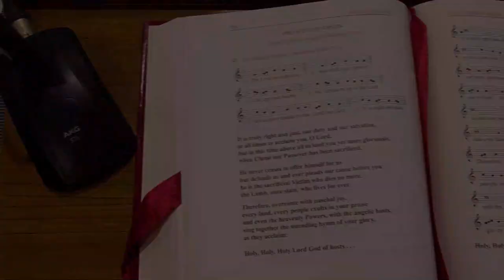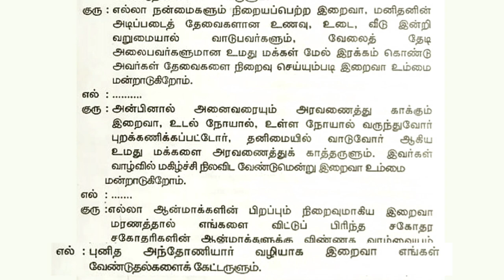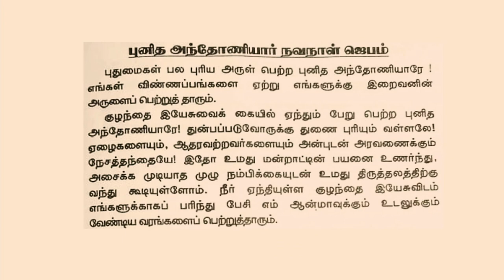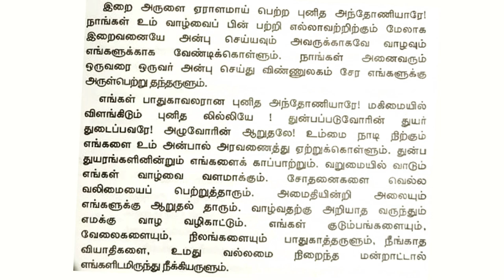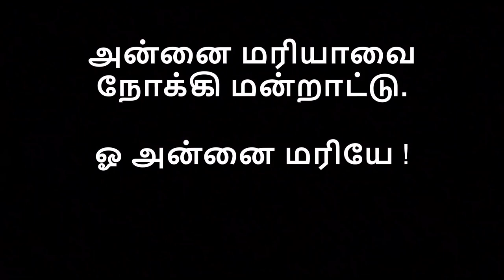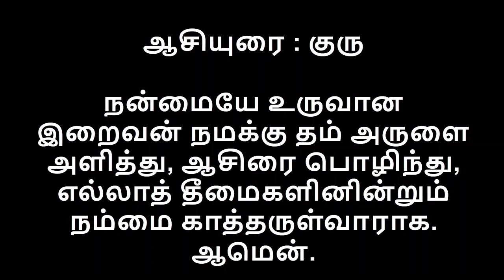St Sebastian's Church - Tamil Mass - 23.06.2020